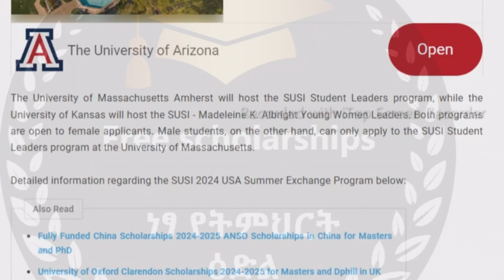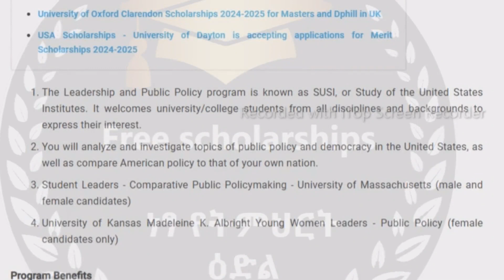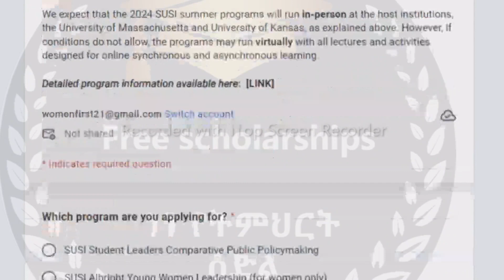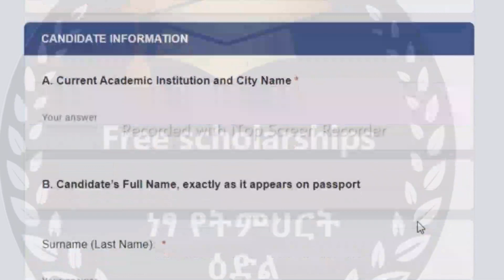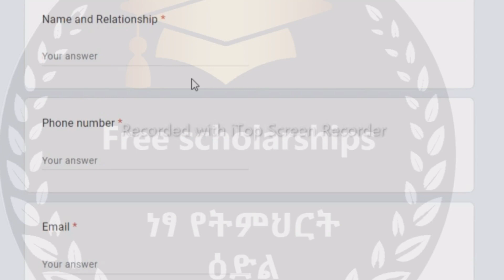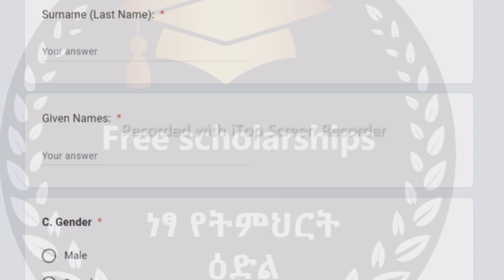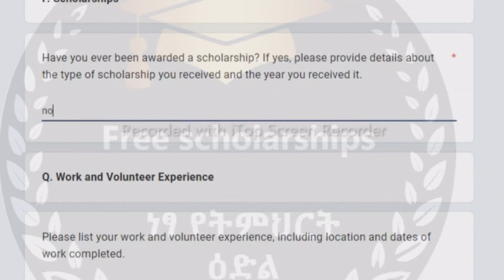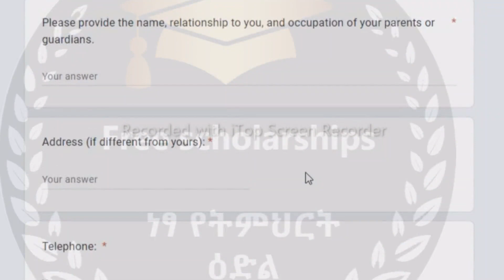Study of the U.S.A. Institutes (SUSI) Program 2024 For Undergraduate Students.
❤️ DETAILS - We expect that the 2024 SUSI summer programs will run in-person at the host institutions, the University of Massachusetts and University of Kansas.